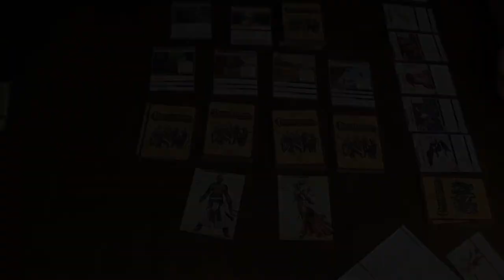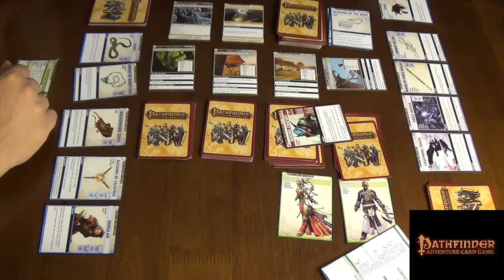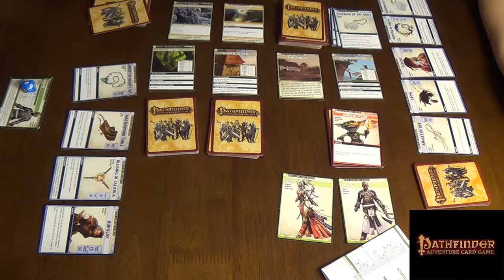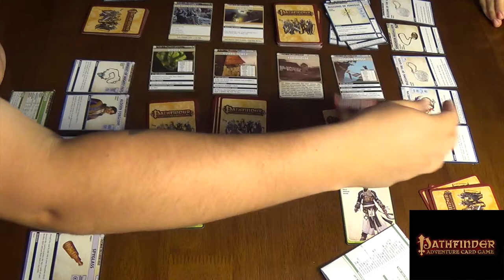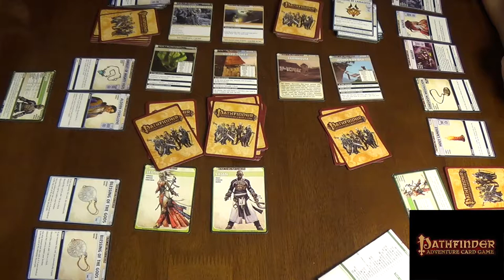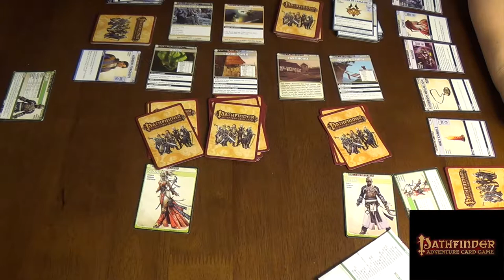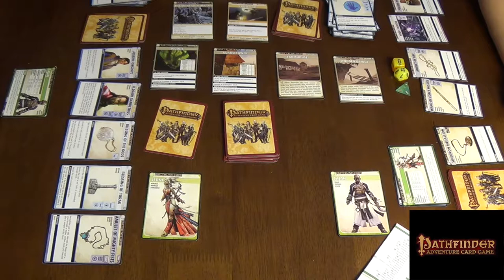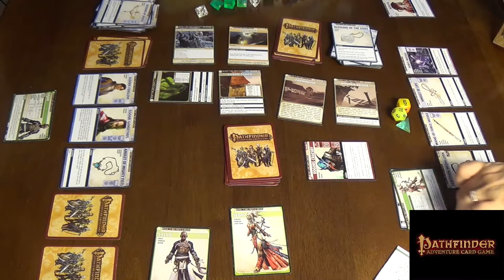Pathfinder adventure card game :episode10: crow bait